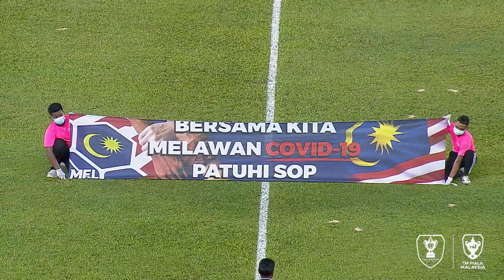MELAKA UNITED FC 2-1 KELANTAN UNITED FC PM3 KUMPULAN C / TM PIALA MALAYSIA 2021 HIGHLIGHTS